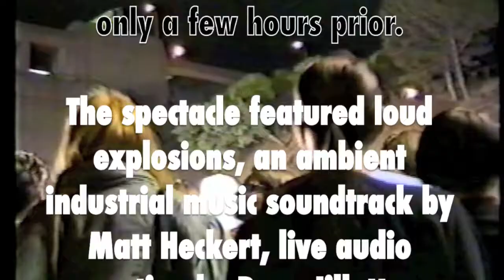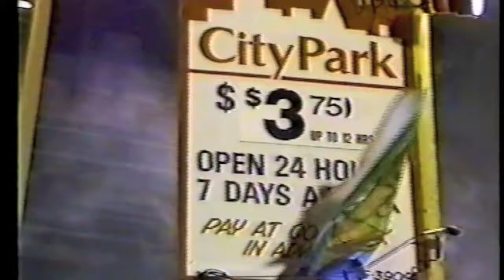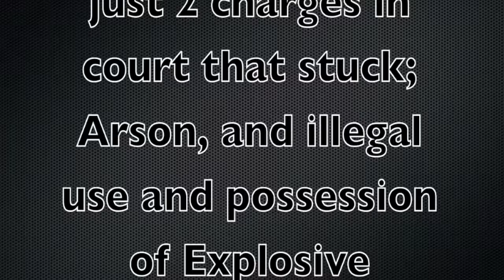SRL "Crime Wave" Mark Pauline's Survival Research Laboratories SF 11/26/1995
Rare footage of the infamous spectacle under the Bay Bridge that resulted in Survival Research Laboratories founder Mark Pauline and cohort Mike Dingle getting arrested and charged with arson & "intent to injure the audience with explosives"by San Francisco authorities.  Listen amidst the chaos for the voice of live show narrator Penn Jillette, and the industrial music soundtrack by Matt Heckert, plus the cheering crowd of thousands of onlookers as police shut down the performance.